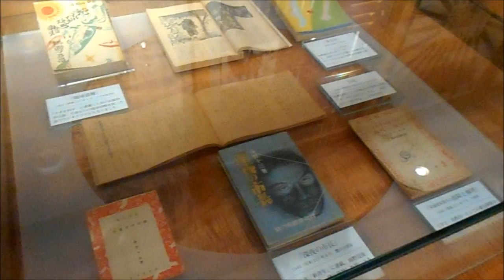徳島文学書道館・海野十三